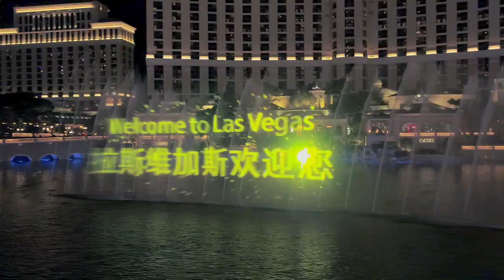WeChat Special Effects Video Captured On Iconic Bellagio Fountains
The Las Vegas Convention and Visitors Authority (LVCVA) has partnered with MGM Resorts International and WeChat at Tencent to produce a video campaign commemorating the launch of Las Vegas’ mini program, Meet Vegas, which is the core part of a joint activation to welcome Chinese travelers to Las Vegas. The announcement is the latest in a series of collaborations between the LVCVA and Tencent, owner of China’s largest social media platform, WeChat.